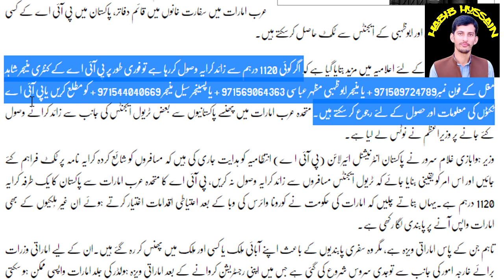PIA Ticket New Rate List Issued by Consul General of Pakistan Ahmed Amjad Ali